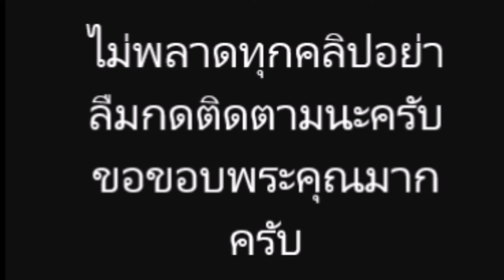“ผู้จัด” หน่อง เคลื่อนไหว